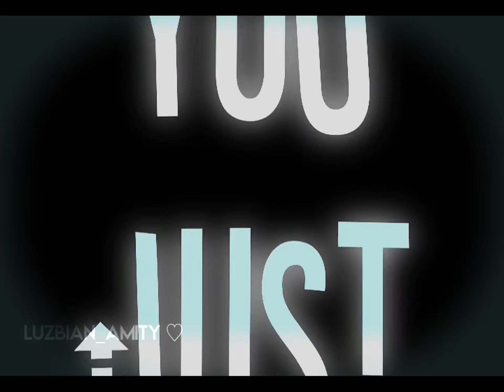Raine Edit | Attention | AMV Typography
Finally made an actual edit for Raine!!

Thank you guys smmm for 7k! Im extremely grateful for you guys, you have no idea! Hope you guys enjoy this edit :)

Character: Raine Whispers
Show: The Owl House
AC/RM: @Dxshnova / @Nyx-Edit
CC: Me
Art credits: 0:04 Mikecat su on twitter